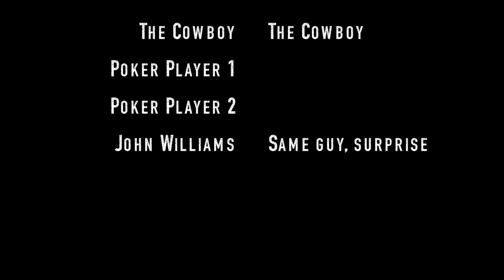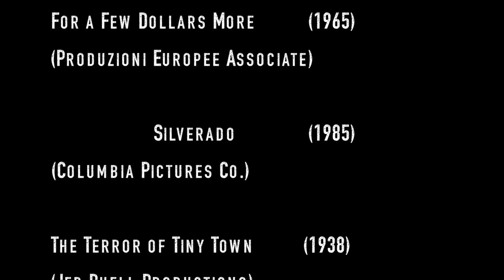SRNC Ep 5 pt 1 - Power in the Wild West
Find me on MartyBoffVEVO